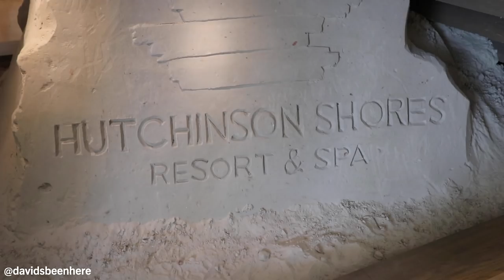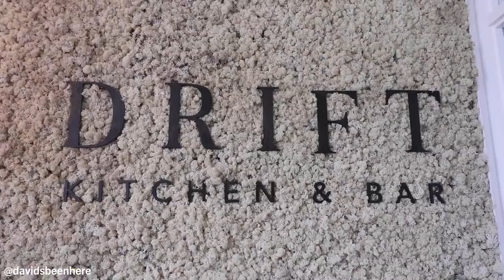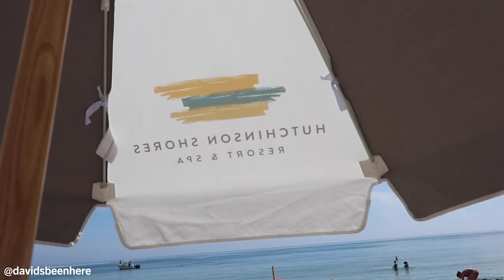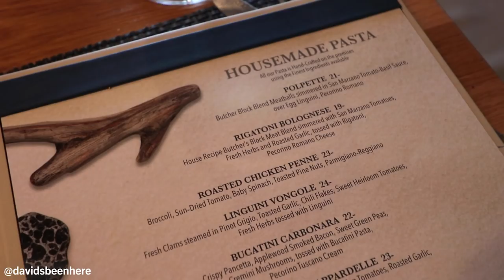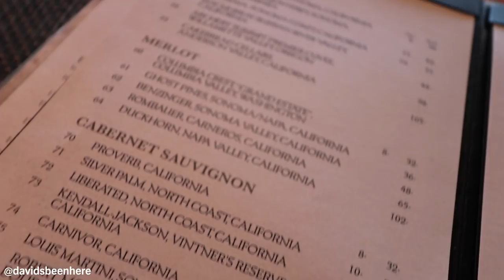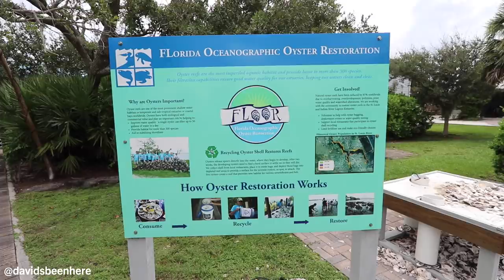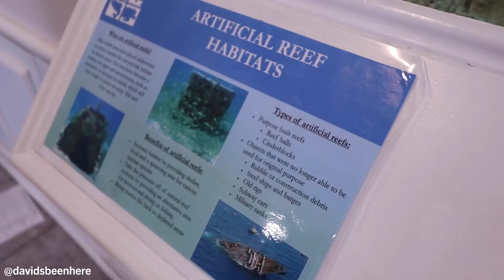48 Hour FAMILY VACATION at the Hutchinson Shores Resort & Spa | Jensen Beach, Florida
I recently took a quick 48 hour family vacation with my girls to the Hutchinson Shores Resort & Spa in Central Eastern, Florida. This is an amazing hotel that is perfect for families that want to take it easy and relax in the sun!

Jensen Beach's Hutchinson Shores Resort & Spa is the perfect seaside escape for any traveler with welcoming ocean views, coastal-inspired design, & more. They have over 150 rooms that have a nautical theme, they have one restaurant, three bars, a spa, a gym and a beautiful unspoiled beach.

We ate our way through the entire menu at the Drift Restaurant and Bar. Breakfast, Lunch and Dinner are all at one place, so you don't need to leave the hotel at all. It's perfect for anyone that just want's to relax and enjoy the beautiful Floridan coast!

SEND ME STUFF:
USA